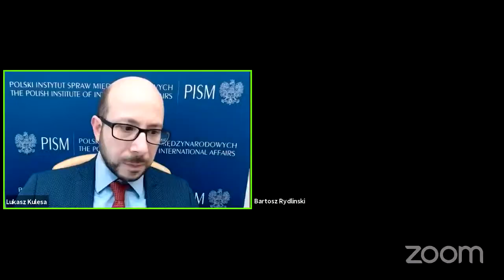German Foreign and Security Policy at the Turn of an Era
The discussion will be based on, and follow presentation of the report:
“Zeintenwende. Wendezeiten”,
published by Munich Security Conference.